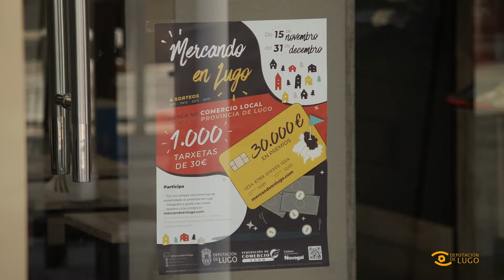Noticia de Lugo: Arranca Merca no comercio local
Queres optar aos bonos de Merca no comercio local e apoiar a economía da nosa provincia? Xa podes comprar nos negocios que participan nesta campaña impulsada pola Deputación e a Federación de Comercio.